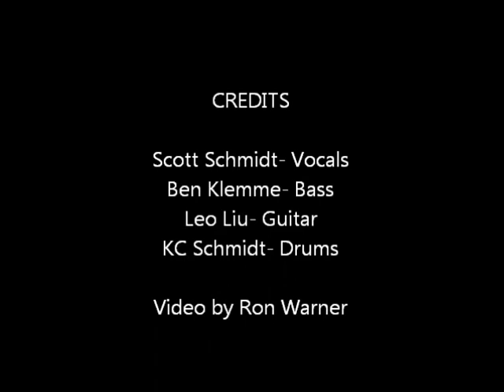Benson Klemme Psychedelic Explosions